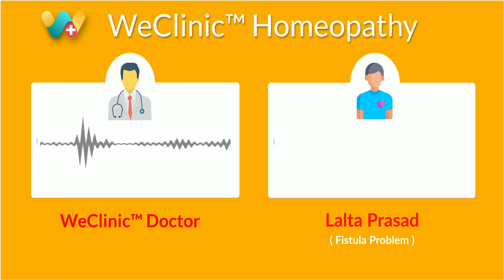फिस्टुला और कब्ज से सही हुए ऑनलाइन मरीज लालता प्रसाद जी का ऑडियो फीडबैक | वीक्लिनिक होम्योपैथी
लालता प्रसाद जी  ने WeClinic™ में दिनांक 13/04/2023 को पहली बार ऑनलाइन दवा बुक करवाई, उस समय इनको गैस , कब्ज और पस आने की समस्या  थी।

इन्होने कुल 3 महीने  WeClinic™ में अपना इलाज चलाया, आज  लालता प्रसाद जी को गैस , कब्ज मै 100%  आराम है एवं ये पूर्ण रूप से स्वस्थ हैं।

अगर आप Piles , Fissure and Fistula  की  समस्या से परेशान हैं तो आज ही अपना इलाज WeClinic™  से शुरू करें।

हमारी WeClinic™  का पता,
3/84 F ब्लॉक पनकी कानपुर
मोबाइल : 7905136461